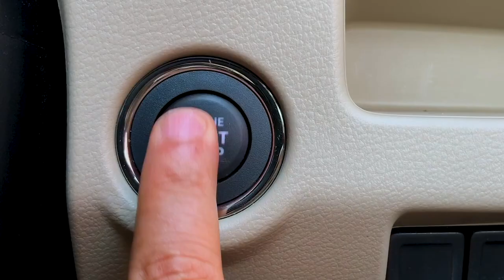Mahindra Racing's Alex Lynn on his first Formula E podium, E-Prix in India & more | Autocar India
Alex Lynn scored his first-ever Formula E podium finish recently in Valencia. In conversation with Unnatee Gidithuri, Alex talks about working with Mahindra Racing, a more efficient M7Electro, his thoughts on an E-Prix in India, his Le Mans ambitions and more.

0:00 - Introduction
0:44 - Valencia E-Prix podium
1:49 - Bizarre finish to Valencia E-Prix
2:59 - M7Electro improvements
5:09 - Diriyah E-Prix crash
5:46 - Working with Alexander Sims
6:39 - On winning with Mahindra
7:38 - Thoughts on an Indian E-Prix
8:46 - Formula E championship
10:57 - Plans for Le Mans